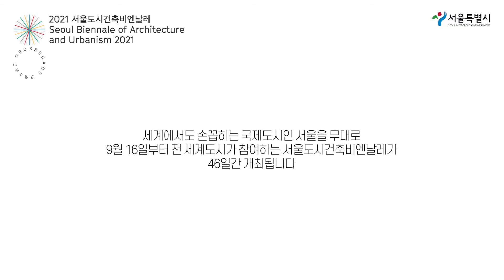[SBAU 2021] 개막영상(브릿지) #4 - 꿈꾸는 나의 도시 | Opening Video Clip #4 - Dreaming to better City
2021 서울도시건축비엔날레 온라인개막식 - 개막영상(브릿지) - 꿈꾸는 나의 도시

안무 유수경 | Choreography Sookyung Yoo
출연 김채은 | Dancer Chae Eun Kim
김시원 Siwon Kim
김수민 Soomin Kim
황서후 Seohoo Hwang
이주안 Juan Lee
서율 Seo Yul
나레이션 이금빈 | Narration Kum Bin Lee

서울특별시 도시공간기획과 | Seoul Metropolitan Government Urban Space Planning Division